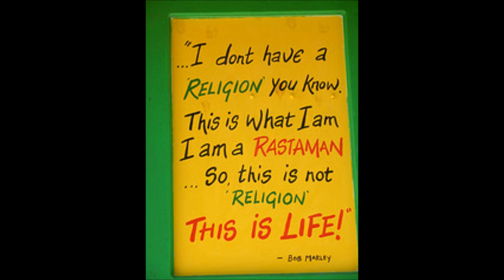Gregory Isaacs All I Have Is Love